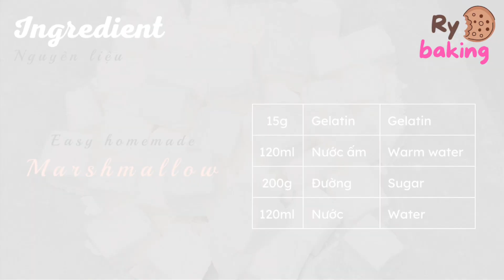Bí Quyết Tự Làm Kẹo Dẻo Marshmallow Dễ Ẹt Luôn | Nguyên Liệu Làm Kẹo Nougat Hạnh Phúc | Rybaking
Xin chào, mình là Ry ^^
Chào mừng mọi người đến với video của mình.
Hôm nay mình giới thiệu với mọi người công thức làm kẹo dẻo Marshmallow nguyên bản.
Kẹo dẻo Marshmallow cũng là nguyên liệu chính để làm nên món kẹo tuyệt vời Nougat.
Hy vọng là qua video này mọi người sẽ có thể tự tay làm nên món kẹo dẻo siêu ngon này ^^

* Cách bảo quản
Bảo quản trong hộp kín ở nhiệt độ phòng trong 1 tháng.
Có thể bảo quản lâu hơn bằng cách bỏ vào tủ lạnh, tuy nhiên khi đó kẹo sẽ cứng hơn.

* Nguyên liệu:
15g gelatin
120ml nước ấm
200g đường
120ml nước

Đối với mình làm bánh cũng là một cách để thiền, vì qua đó mình cảm nhận bản thân được nuôi dưỡng và chữa lành.
Hy vọng mọi người sẽ có một khoảng thời gian cho bản thân thật vui vẻ!

Nếu thấy thích video, mong bạn có thể bấm vào nút Đăng Ký để chúng ta được gặp nhau mỗi ngày ^^